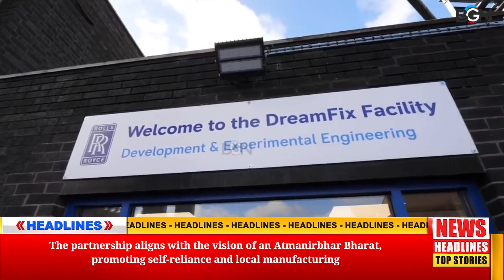Milestones in the Skies: Azad Engineering & Rolls-Royce Transform India's Defence Horizon!"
"Azad Engineering & Rolls-Royce Unite: Elevating India's Defence Aerospace Prowess!"
Explore the monumental collaboration between Hyderabad-based Azad Engineering and Rolls-Royce as they forge a transformative alliance in the realm of defence aero-engine components. In this exclusive report, discover how Azad Engineering joins the global supply chain for Rolls-Royce's advanced aero engines, marking a significant stride towards India's self-reliance and local manufacturing vision – Atmanirbhar Bharat. Uncover insights from Rolls-Royce's Senior VP, Abhishek Singh, and Azad Engineering's CEO, Rakesh Chopdar, as they share their commitment and honor in this strategic partnership. Join us in witnessing the impact of this collaboration on India's aerospace and defence industry, as it becomes a beacon of advanced manufacturing capabilities on the global stage.